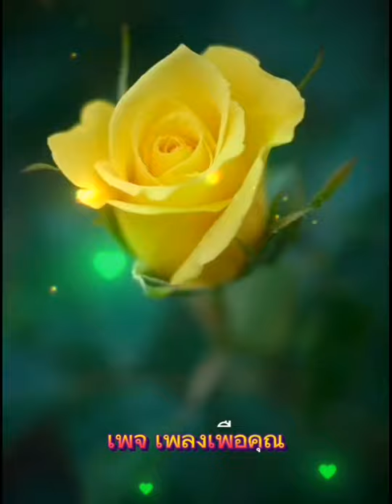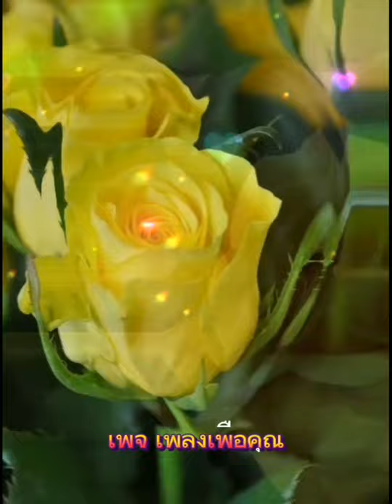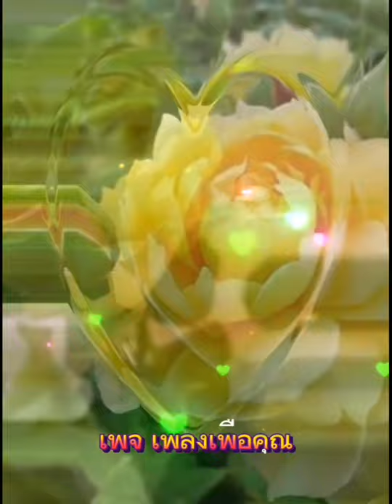กุหลาบปากซอย👉ไมค์ ภิรมย์พร